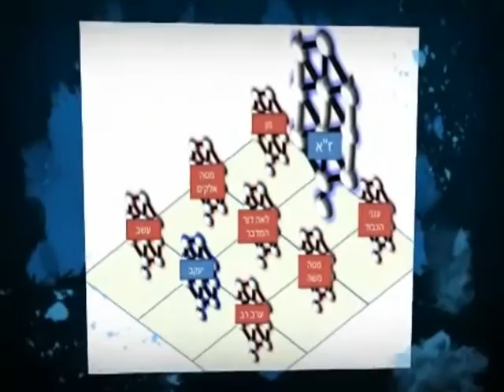Otzros Chaim 20 Rate explanation of the basics of Kabbalah rabbi miles